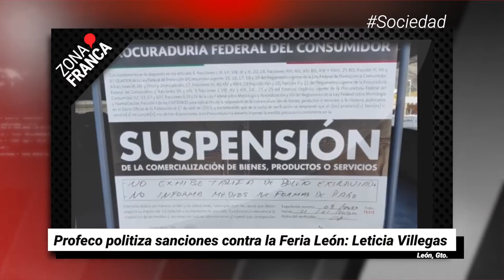Profeco politiza sanciones contra Feria León: Síndica | Breves de la Zona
Estas son nuestras últimas noticias en Guanajuato, míralas en las BrevesDeLaZona🖥️
- Denuncia Bárbara Botello tortura y violación de amparo ante la FGR.
- Profeco politiza sanciones contra la FeriaDeLeón: Leticia Villegas.
- Siguen conflictos en el PRI GTO; Celeste Gómez pide transparentar procesos de renovación.